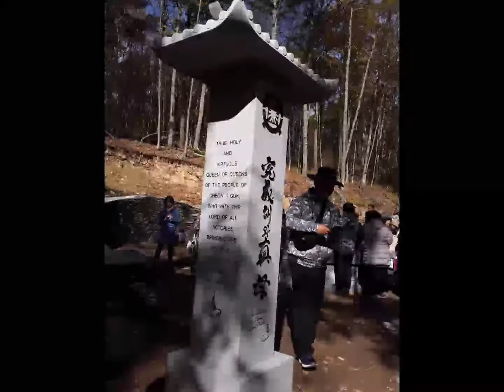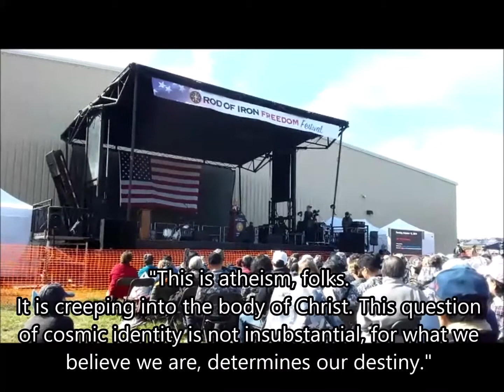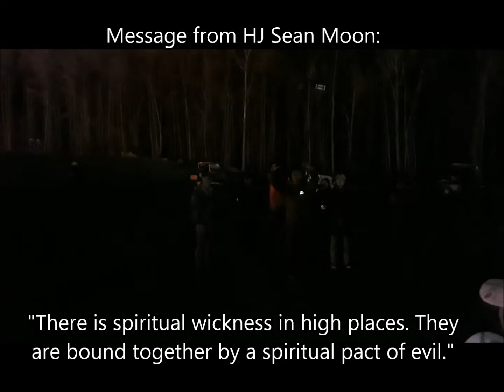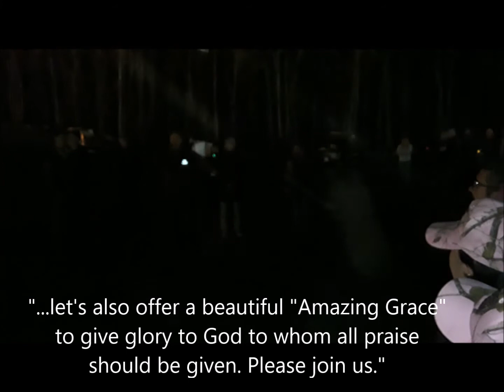ROI Festival 20191013, second day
Second day of the Rod of Iron Freedom Festival held at Tommy Gun Warehouse in Greeley, PA.